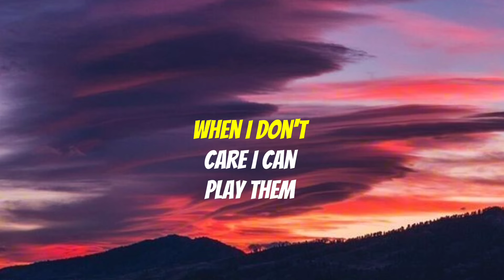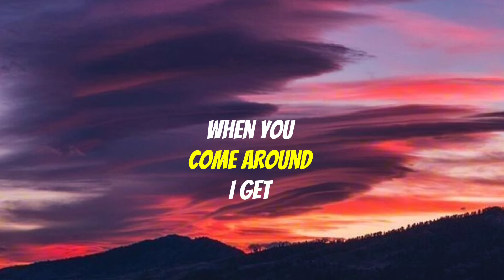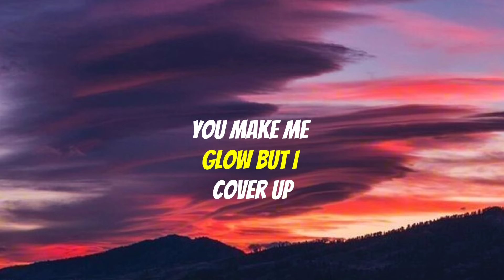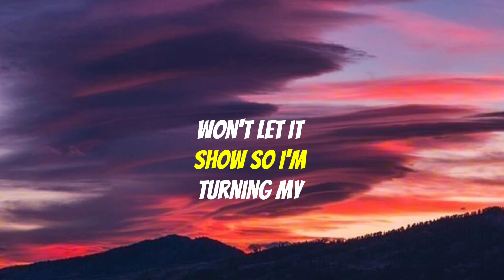Demi Lovato - Heart Attack ( Cover song with lyrics video)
(Lyrics):
[Intro]

Lyrics video of Heart Attack by Demi Lovato on sometime somewhere official channel

Cover song with lyrics video